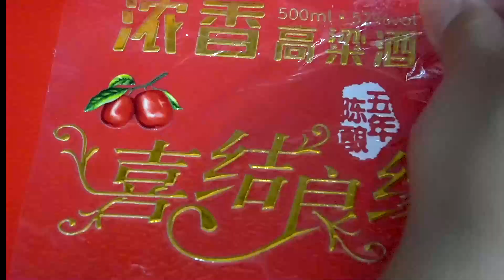Four popular and cheap Epson multi-color small A2 uv printer dtf.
Four popular and cheap Epson multi-color small A2 uv printer dtf, with a speed of 3.5 m2/h and a printing width of 42cm.